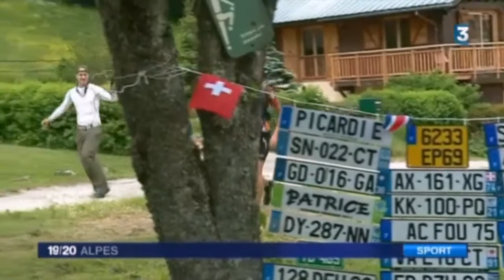Chartreuse Terminorum 2017 - Reportage FR3 Alpes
40 participants à la recherche du temps perdu entre vallons et à pics de la forêt d’exception de la Grande Chartreuse.
3€ – 5 tours – 80 heures- 300 km
zéro balisage – zéro GPS – zéro assistance